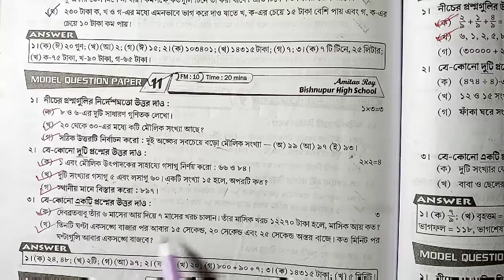Class 5 Roy o Martin proshnobichitra math solutionllModel question paper 11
Subscription💗💗💗